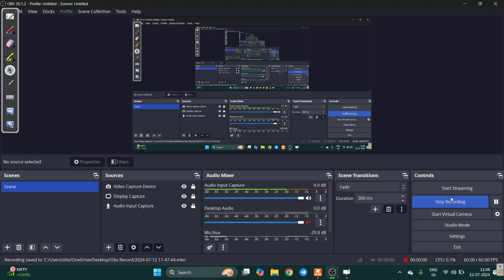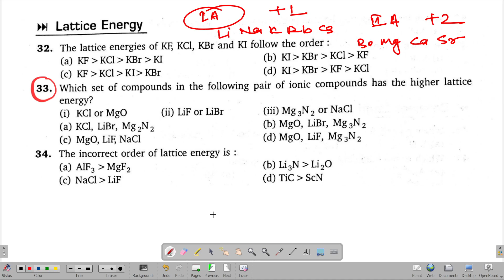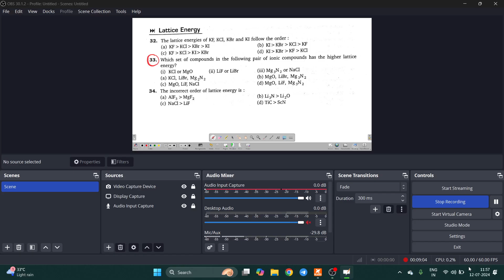30 to 34 , Chemical Bonding , NEET V K Jaiswal Inorganic Chemistry Solution